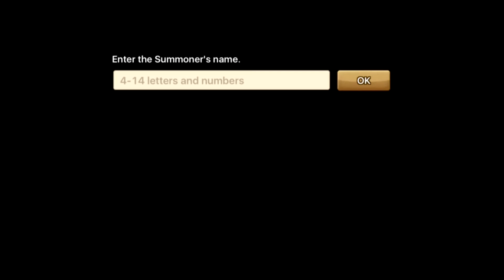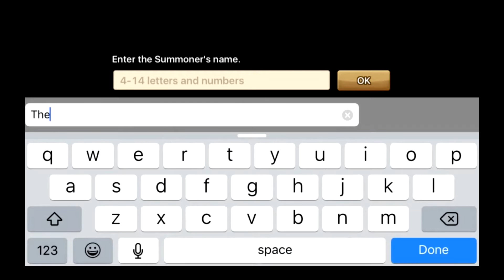MAGICAL ENERGY!?! - Summoners War [1]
Welcome to my first video on Summers War, and my first video from my IPhone :D
I hope you enjoy this incredible game, make sure to download it and play it with me if you want :P

^^ Ya just this one

My game info stuff:
Name - TheBrendTrend
Guild - Cow Wizards